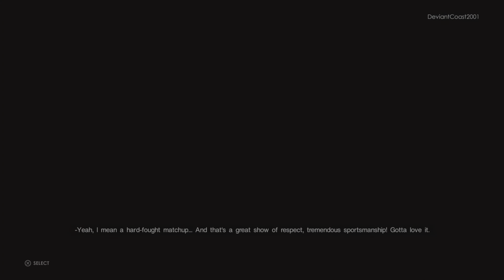WWE2K22| UNIVERSE MODE- RIDDLE VS DRAGUNOV| SMACKDOWN